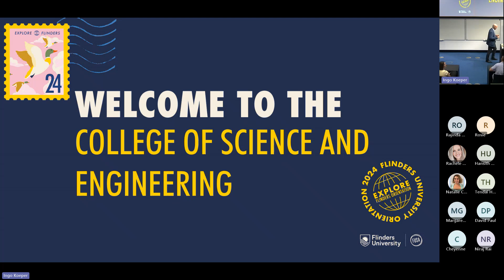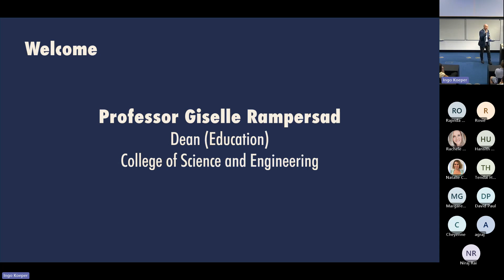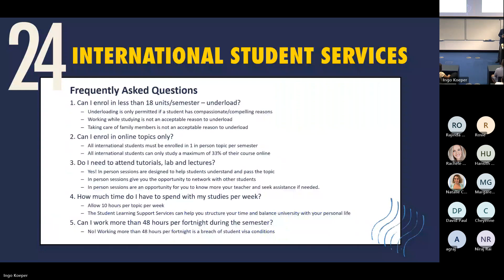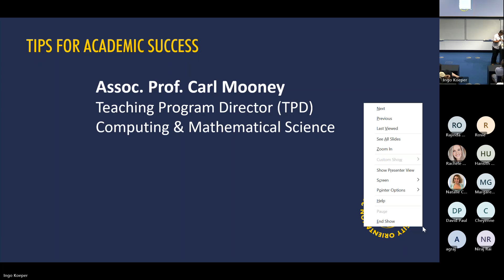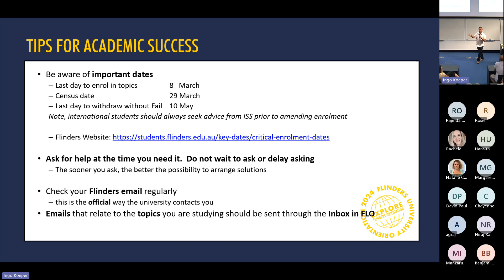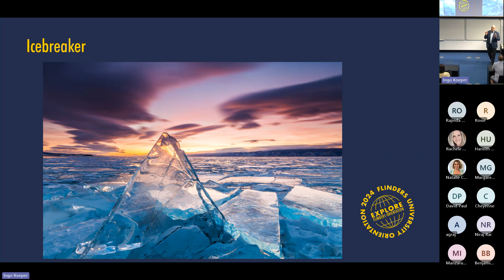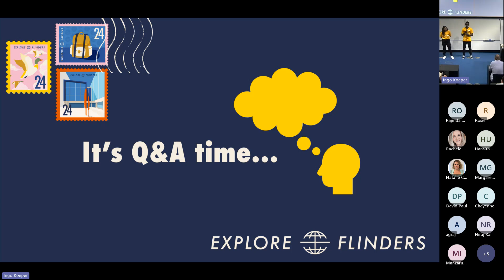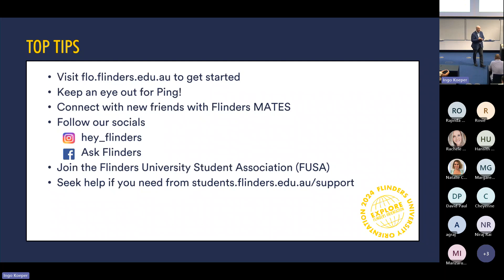Computing and Mathematical Sciences Welcome Session (Tonsley Campus) 20 Feb 2024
Welcome to Computing and Mathematical Sciences at Flinders University! This welcome session is designed to give you the best head-start possible to your studies in Computing and Mathematical Sciences.